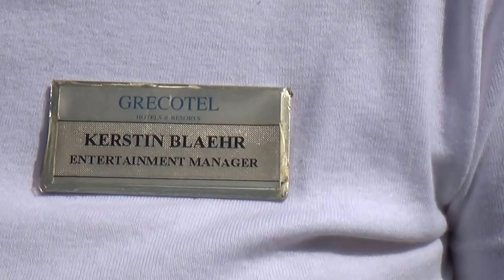Grecotel Mandola Rosa Suites & Villas Kastro Kyllini Peloponnes Wellnessbereich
Grecotel Mandola Rosa Suites & Villas Kastro Kyllini West Peloponnes 5 Sterne Luxushotel Hubert Fella war schon auf mehr als 80 Kreuzfahrtschiffe und Matthias Mangiapane war schon auf mehr als 30 Kreuzfahrtschiffe - Reisebüro Fella Reisebüro Fella in Hammelburg Onlinebuchung @
Das bietet Ihre Unterkunft:
Hoteleröffnung: 2005
Rezeption, Geldwechsel möglich
Gemeinschaftslounge/TV-Bereich
Gartenanlage, Sonnenterrasse
Pools: 4
Infinitypool "Main Pool": Mai - Oktober, Outdoor, Süßwasser, Liegeflächen: Liegen: ohne Gebühr, Sonnenschirme: ohne Gebühr
Thalassopool "Thalassopool (im Spabereich, mit Aufpreis)": Mai - Oktober, Indoor, Meerwasser, beheizbar: Mai - Oktober, im Wellnessbereich, Liegeflächen: Liegen
Arzt
Internet: WLAN/WiFi, im gesamten Hotel (Anlage): ohne Gebühr
Wäscheservice: gegen Gebühr, Concierge Service, Gepäckservice
Gebäudeanzahl: 15, Etagen: 1, Zimmer: 54, Villen: 28